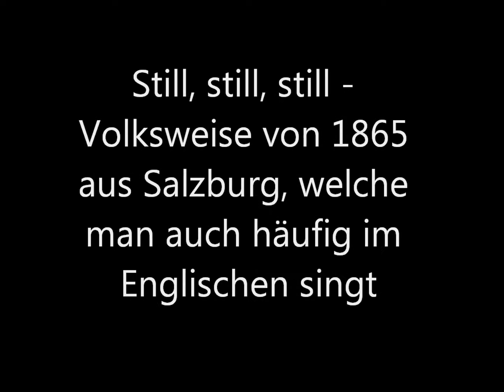Ariane Templin - Still, still, still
Still, still, still - ein unverzichtbares Wiegenlied im Advent